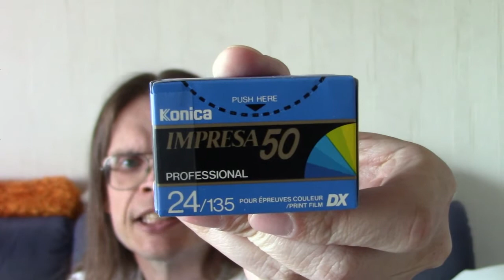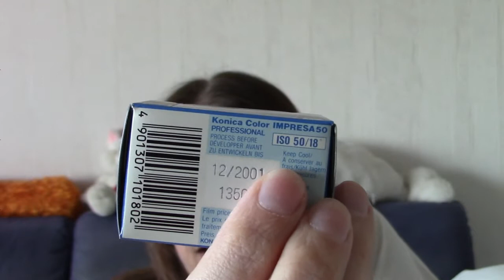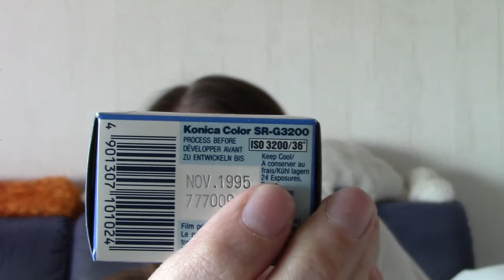ISO-arvo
Mikä kameran ISO-arvo on? Pikainen katsaus filmin herkkyyden historiaan ja digiajan vastaavaan.